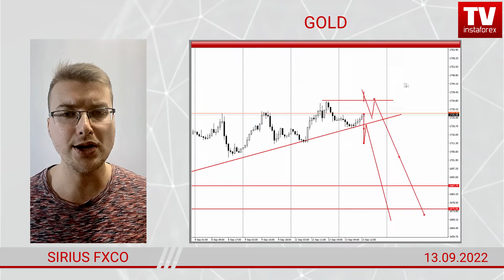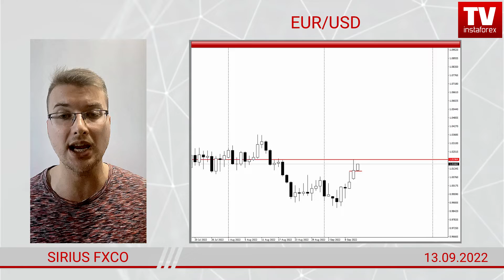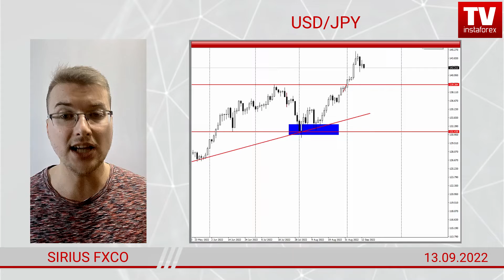Forex forecast on GOLD, EUR/USD, USD/JPY on 09/12/2022 from Sirius FxCo.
00:00 Intro
00:10 Expected events
01:24 GOLD
03:38 EUR/USD
04:16 GBP/USD
04:42 USD/JPY
05:17 Conclusion